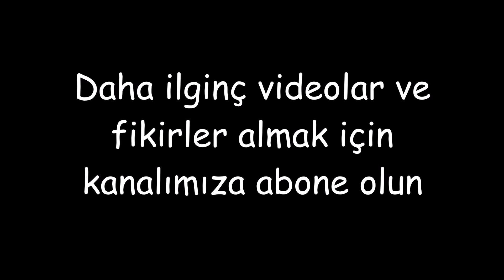Bahçe duşları - bahçe ve bahçe için 30 harika fikir